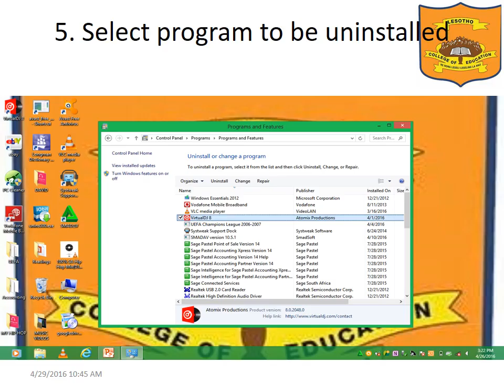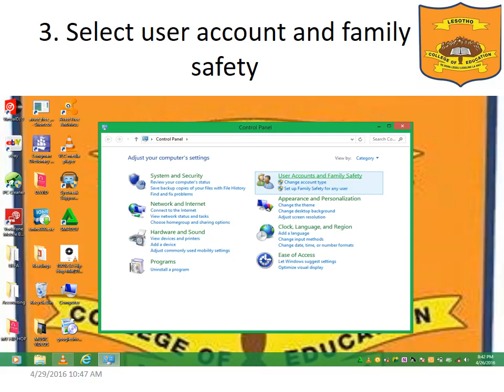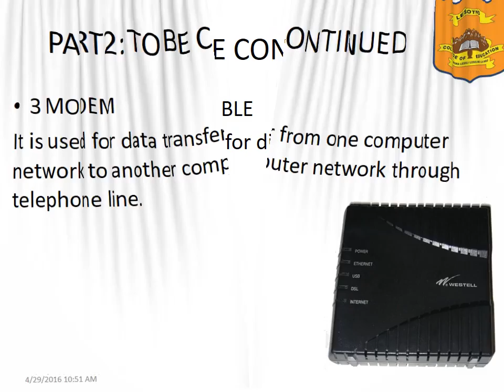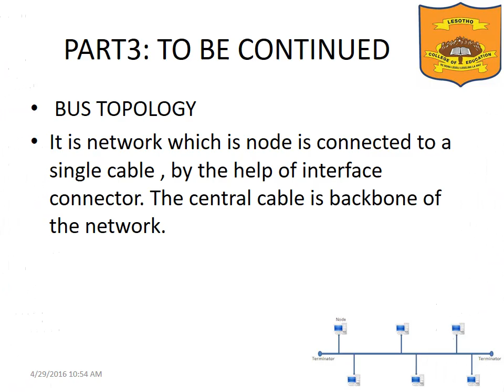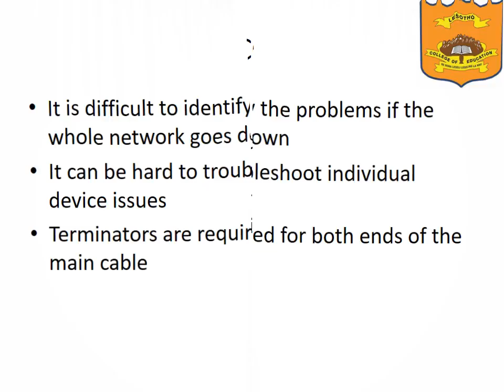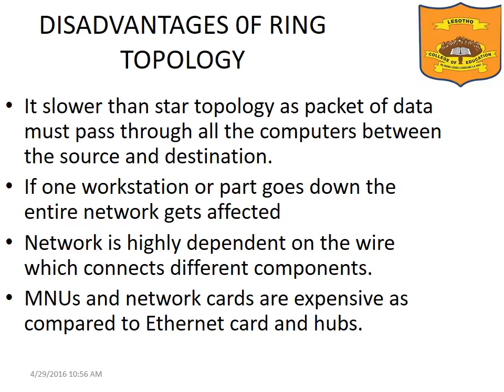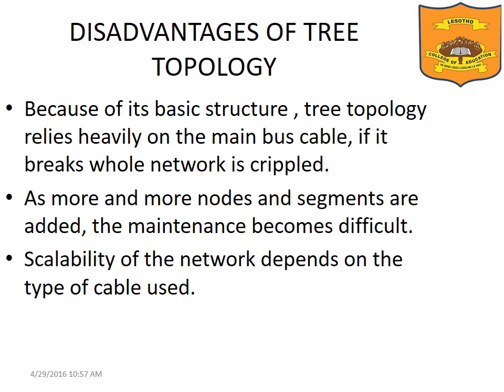AMELIA QABALATSANE 2016/1226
PRESENTATION BY AMELIA QABALATSANE